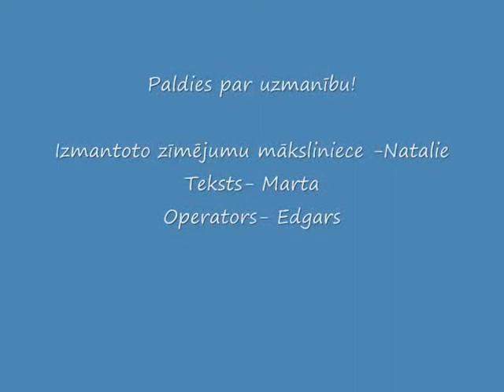Zvaigžņu klase 2012" 2. kārta, Milzkalnes Trio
"Milzkalnes Trio" video Apgāda Zvaigzne ABC rīkotajam erudīcijas konkursam komandām "Zvaigžņu klase 2012", 2. kārtas radošais uzdevums.